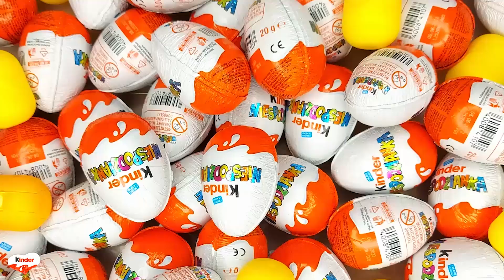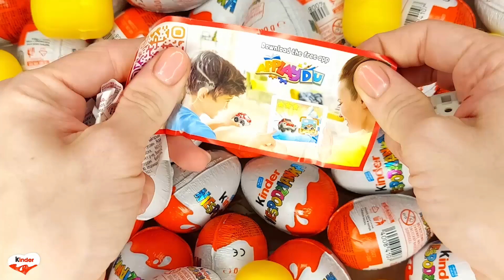NEW!!! 300 Yummy Kinder Joy Surprise Egg Toys Opening A Lot Of Kinder Joy Chocolate ASMR #2783